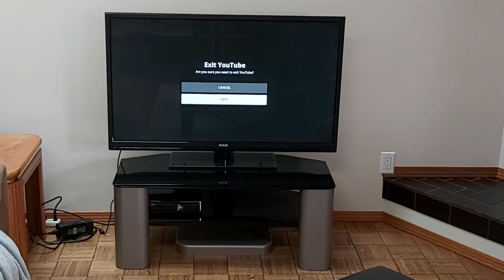#115: Struttin'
Well my house has a firm sale! Nothing better to do but pass time alone in my house (May 15th is the possession date). Thought I'd do a fun video wearing all my shirts I own. Enjoy